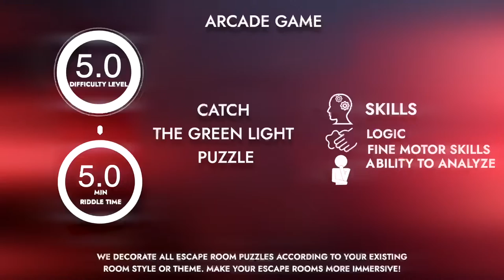Catch the green light .